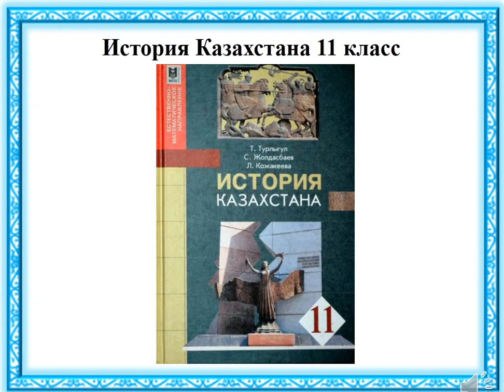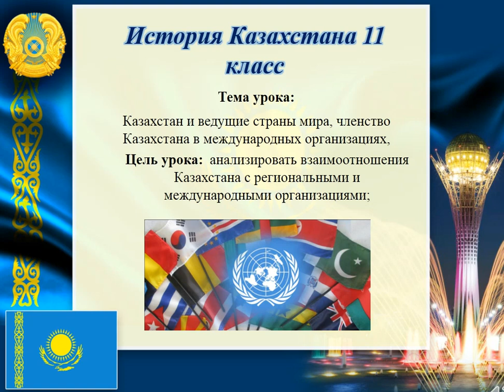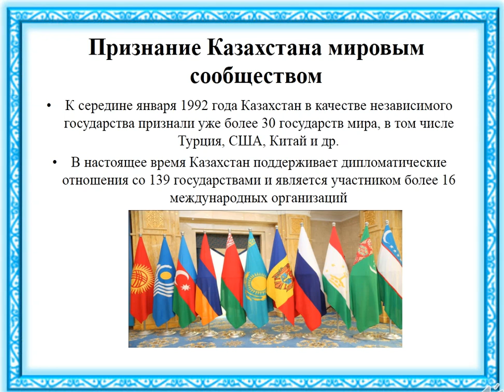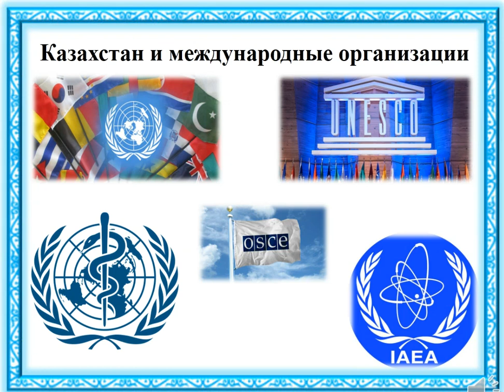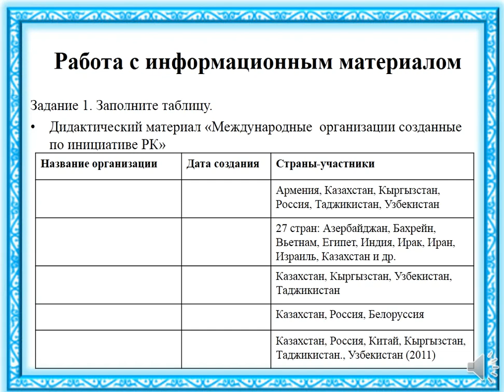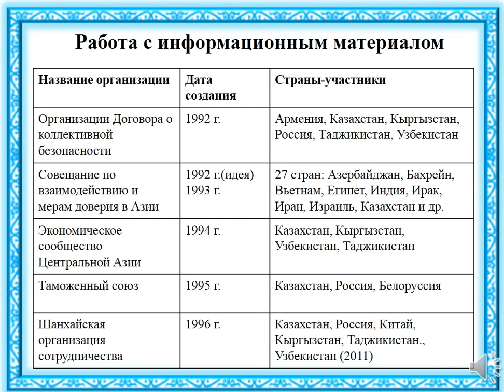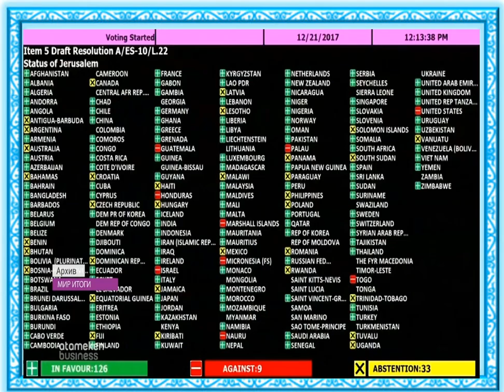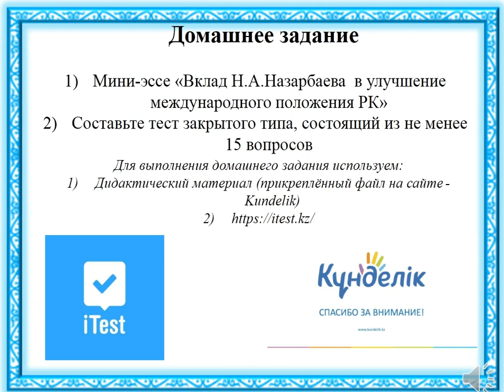История Казахстана Урок 10 Казахстан в международных организациях